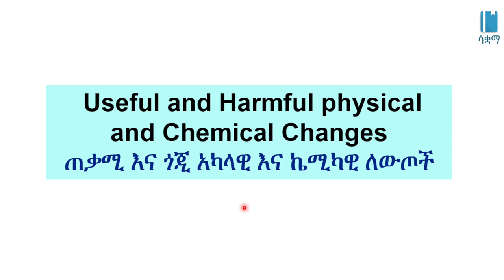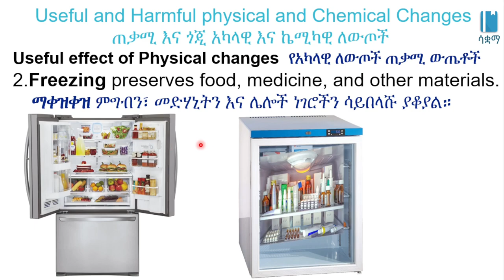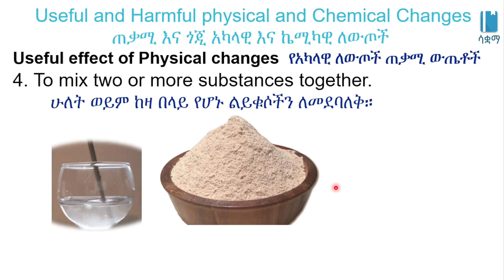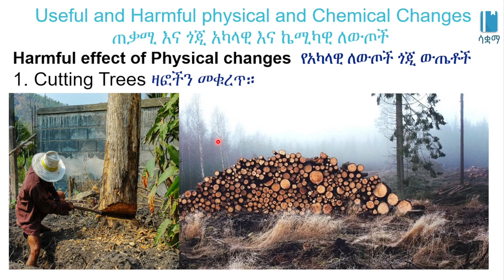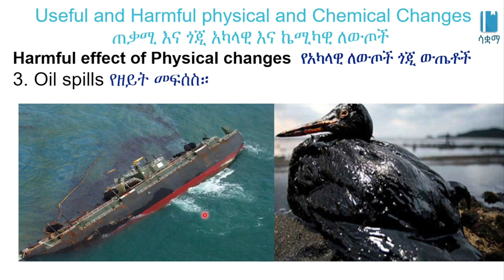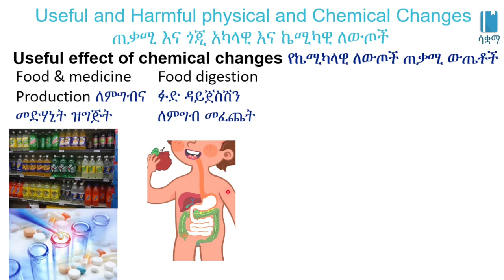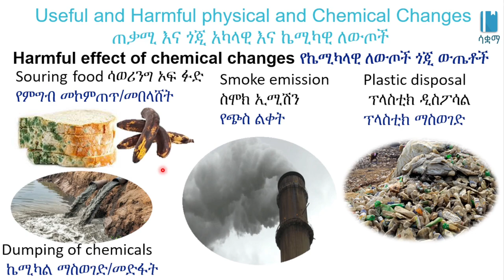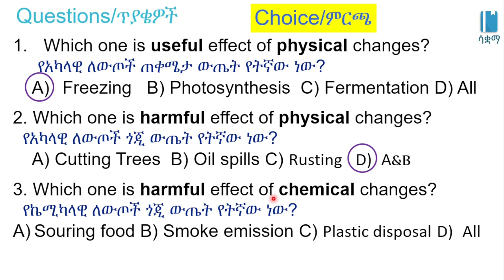Grade 7 General Science Unit 2: Useful and harmful physical and chemical changes/ጠቃሚና ጎጂ ለውጦች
Useful and harmful physical and chemical changes/ጠቃሚ እና ጎጂ አካላዊ እና ኬሚካዊ ለውጦች/Matter in our Surrounding | ቁስ አካል በአካባቢያችን /General science Unit 2, Grade 7

 In this video, we learn about useful and harmful physical and chemical changes/ጠቃሚ እና ጎጂ አካላዊ እና ኬሚካዊ ለውጦች . This video is based on Unit 2 of Grade7 General science of the Ethiopian curriculum. The academic videos published under Saquama (Education for Ethiopia) are in line with the Ethiopian curriculum.
 በዚህ ቪዲዮ ውስጥ ስለ ጠቃሚ እና ጎጂ አካላዊ እና ኬሚካዊ ለውጦች እንማራለን።ይህ ቪድዮ የተሰራው በ7ኛ ክፍል አጠቃላይ ሳይንስ ምዕራፍ 2 ላይ ተመስርቶ ነው። በሳቋማ (ኤጁኬሽን ፎር ኢትዮጵያ) ስር የተለቀቁ የቀለም ትምህርት ቪዲዮዎች ከኢትዮጵያ ስርዓተ ትምህርት ጋር የሚስማሙ ናቸው።